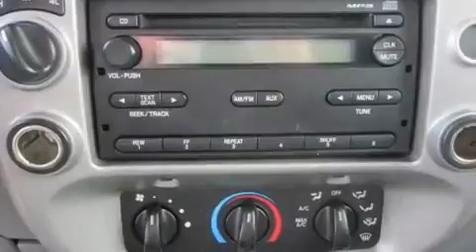2008 Ford Ranger Olympia WA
We've been honored to serve the Lakewood WA area , we promise that your experience at our dealership will exceed your expectations !

 Year : 2008

 Make : Ford

 Model : Ranger

 Engine : 4.0L V6 EFI

 Trans . : Automatic

 Exterior : Red

 Miles : 38,481

 Interior : Charcoal

 Lakewood Ford

 11503 Pacific Highway SE

 Lakewood Ford , Lakewood's Premier Ford Dealership is very proud to present our wide selection of New , Used , Ford Certified , Cars , Trucks , Vans , and Sport Utilities . Lakewood Ford also stocks a Grand Inventory of Import and Domestic vehicles in all Pierce County . Our Certified vehicles are inspected by Lakewood Washington's best mechanics and our selection is second to none . Our sales staff is master certified and will make the car buying experience as hassle free as possible .

 Pre-Owned 2008 Ford Ranger Lakewood WA